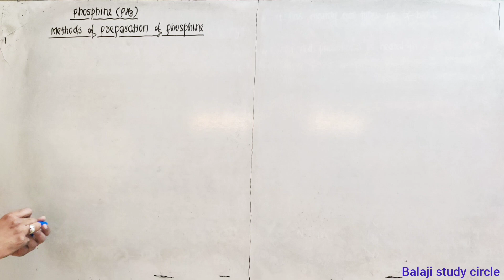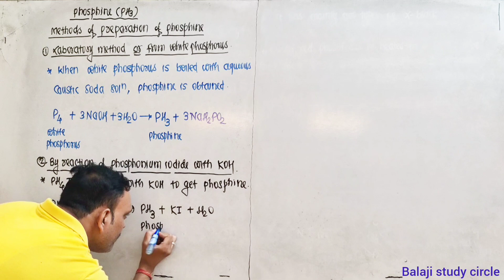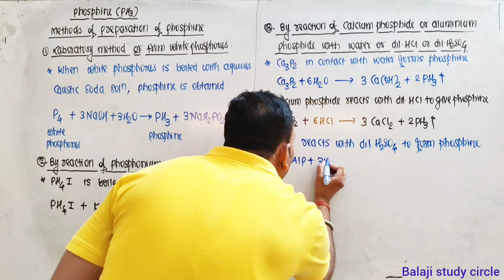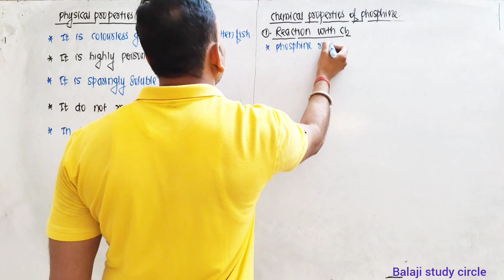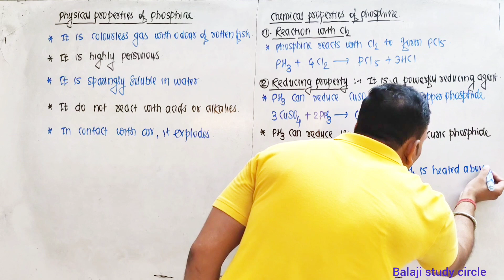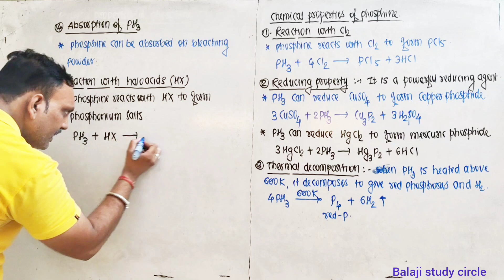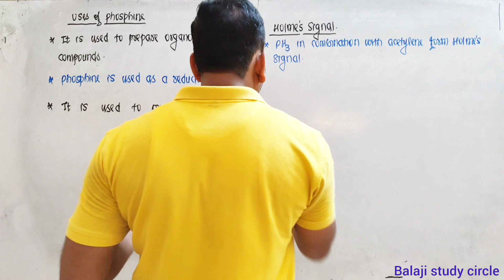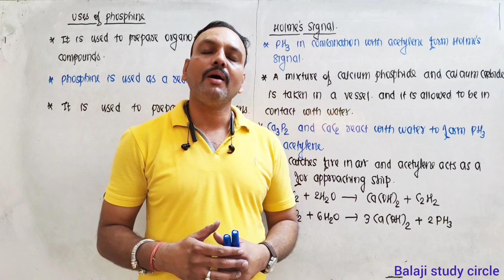Methods Of Preparation Of Phosphine //Physical And Chemical Properties Of Phosphine //Holme's Signal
Methods Of Preparation Of Phosphine
preparation of phosphine
phosphine preparation properties and uses
ph3
Physical And Chemical Properties Of Phosphine
p block elements chemistry class 12
video lectures on p block elements
Holme's Signal
holme's signals can be given by using
explain holme's signal
holme's signal explanation in english
phosphine class 12
phosphine gas
phosphine gas in hindi
phosphine gas banane ki vidhi